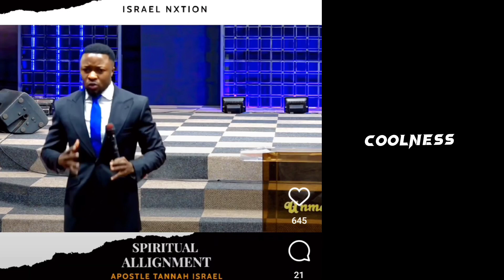Perpetually connected to heaven | Apostle Tannah